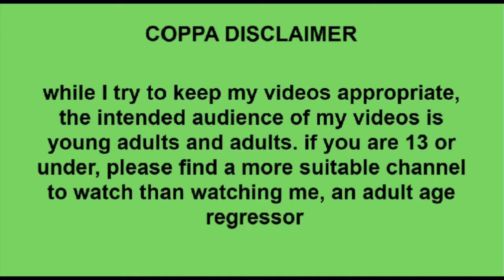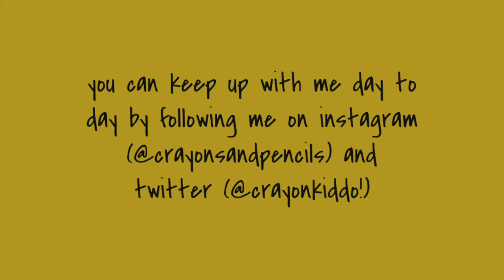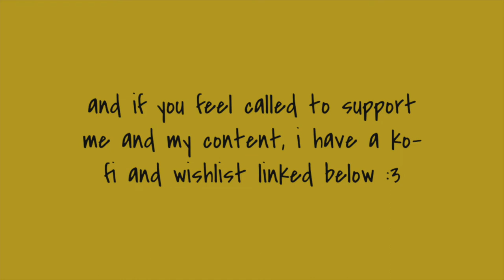☆ it's halloween 🎃 - color with me! ☆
☺︎ another lil chill color with me! break out ur crayons!